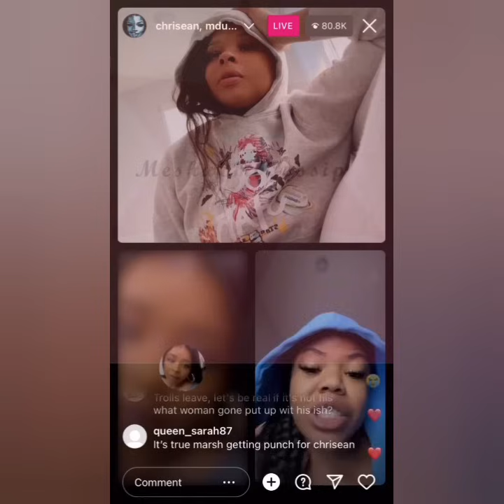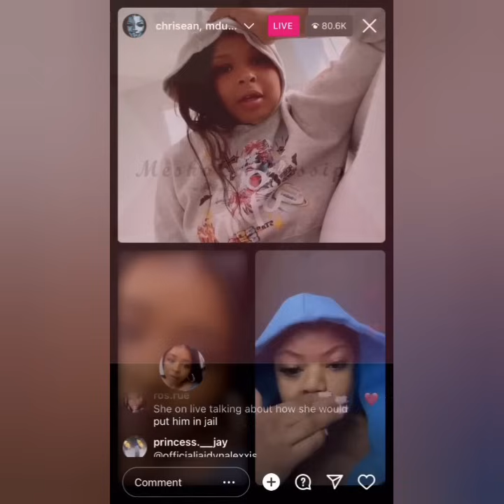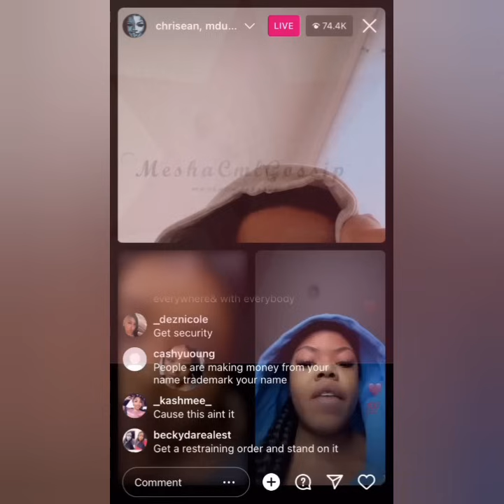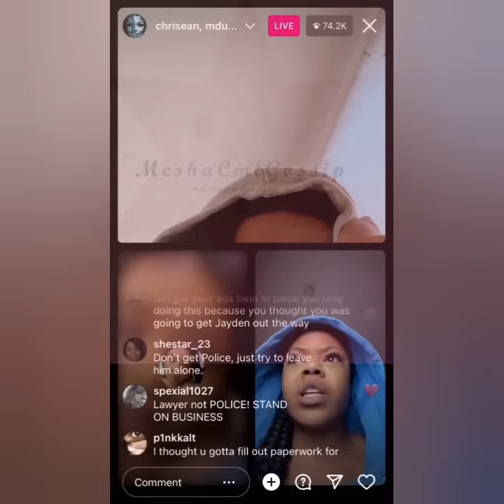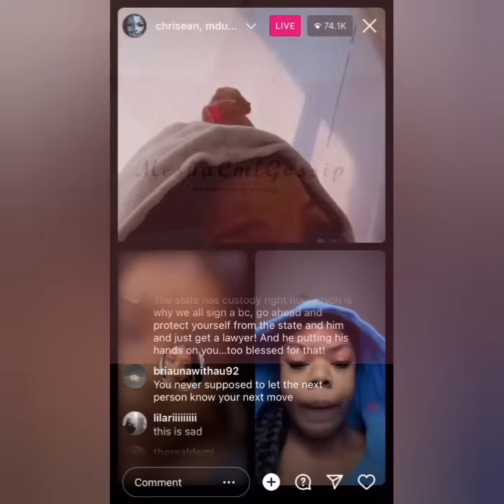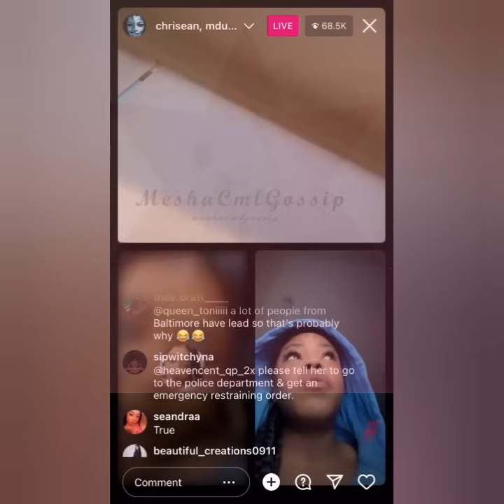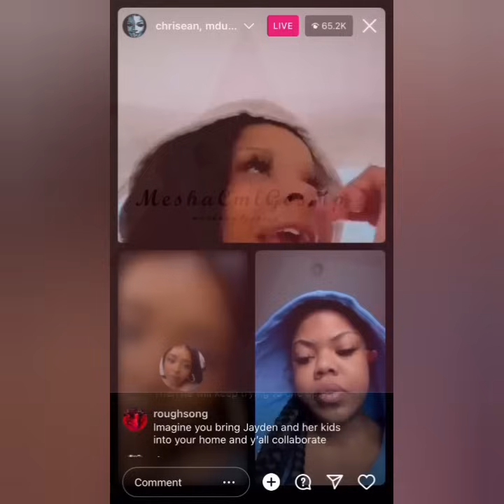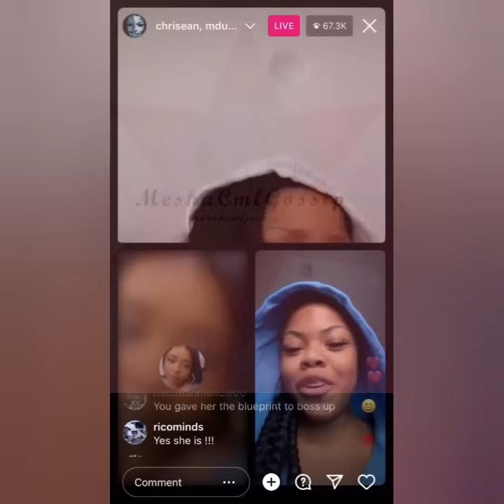Chrisean Rock Speaks On Putting Blueface In Jail & Removing Her Tattoos Of Him!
y'all believe her this time?